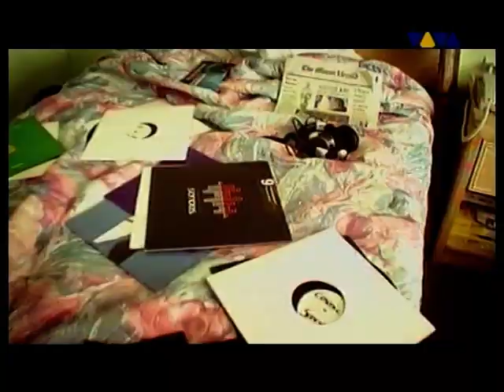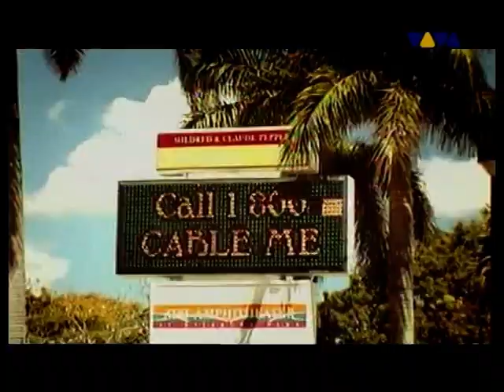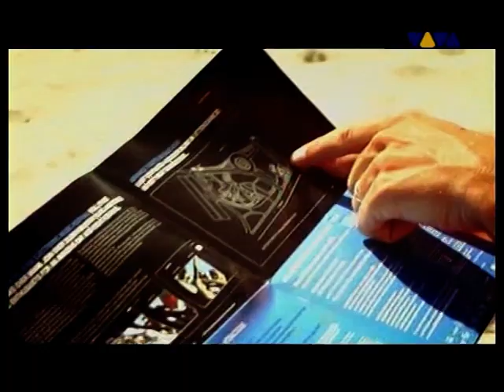Cosmic Gate - The Truth (VIVA TV)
Cosmic Gate - The Truth (2002)